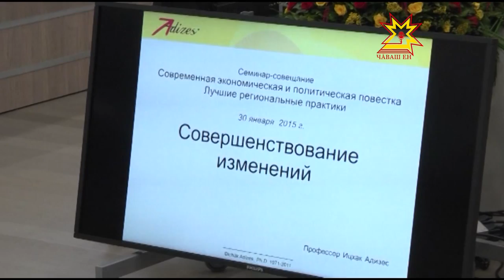День главного редактора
В зале совещаний Дома правительства Чувашии журналисты, в том числе и наши съемочные группы, бывают регулярно. Мы рассказываем телезрителям о событиях, встречах, принятых решениях.  Сегодня представители  СМИ не просто освещали мероприятие, но и были главными его участниками.